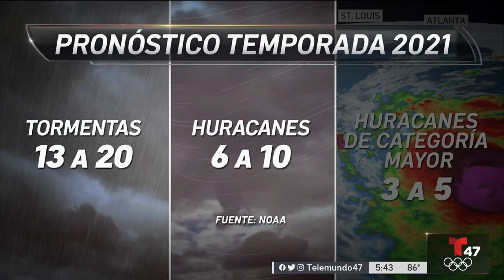El principal peligro de los ciclones tropicales en nuestra región y cómo prepararse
Junio y agosto son los meses donde la actividad ciclónica alcanza el pico, por ende, es cuando se requiere mayor preparación.